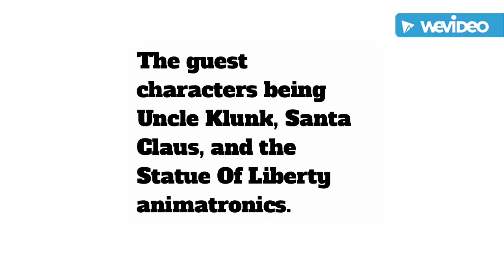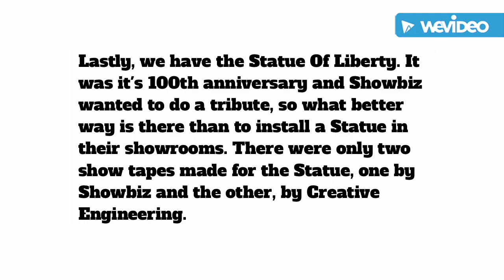All About The Guest Characters Featured On Rolfe's Stage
All copyrights to The Rock Afire Explosion belong to Aaron Fechter and Creative Engineering Inc. (I have no association)

This is an informative video about the guest characters that were featured on Rolfe DeWolfe's stage when he wasn't there.

Music: I've Got Friends In Low Places By The Rock Afire Explosion - copyrights belong to Aaron Fechter.

Information came from ShowbizPizza.com